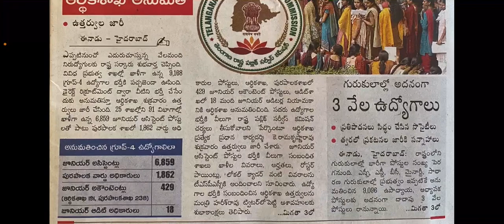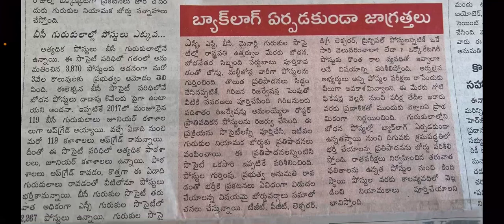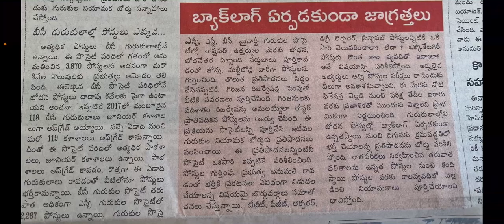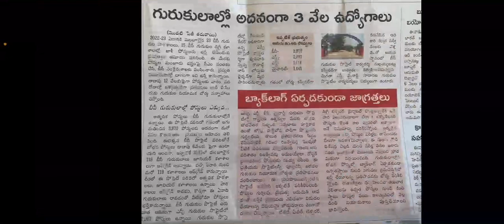26 November 2022